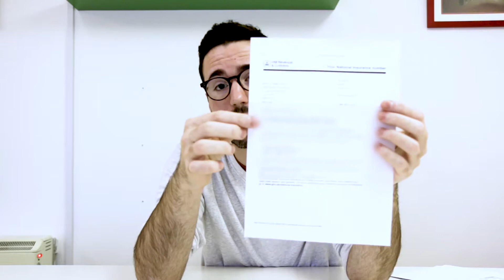TUTORIAL | Cómo APLICAR para el INSURANCE NUMBER en Reino Unido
¡Hola! ¡Bienvenidos a este canal! En este vídeo vamos a explicar cómo es el proceso para aplicar para un Insurance Number en Reino Unido. Es decir, cómo obtener el número de la seguridad social de Reino Unido (UK).

Si estáis pensando en empezar vuestra aventura en este país, aquí detallamos todo el proceso para el trámite más importante que hay que realizar nada más aterrizar en este país. Además, simulamos una llamada para que veas cómo será el proceso, todos los documentos que necestitas y qué preguntas te van a hacer para que te las puedas preparar con antelación.

Si no estás muy familiariazado con el inglés, ¡no hay problema! Aquí te dejo también algunas aplicaciones de grabación de llamadas que te ayudarán durante toda tu estancia en Reino Unido para entender mejor lo que te dicen escuchándolo y volviéndolo a escuchar. En serio, ES DE GRAN UTILIDAD. Sobre todo si acabas de empezar aquí y no te orientas muy bien. TODOS HEMOS PASADO POR AHÍ. Y no, no eres peor que ninguno. Todo lleva su proceso de aprendizaje. Lo importante es insistir 😊.

Y, por último, este es el número para aplicar para un Insurance Number. También está en el vídeo 😉:  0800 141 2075

Y recuerda: síguenos y comenta cualquier sugerencia o pregunta que tengas al respecto. Si necesitas saber algo más sobre Reino Unido o Irlanda, nosotros trataremos de hacer más contenido para que os sirva de utilidad.